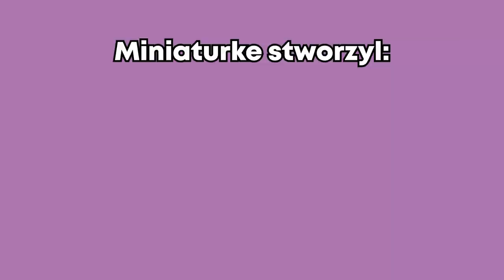UMIERAM!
Nadszedł czas na jesienne porządki!